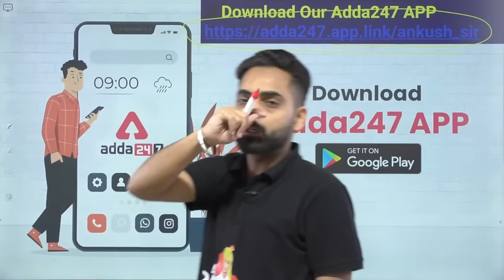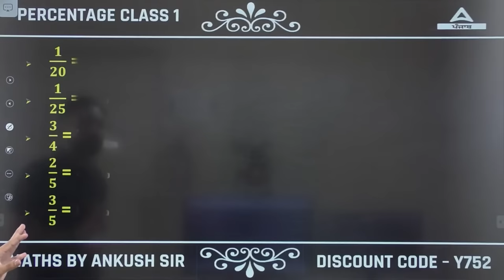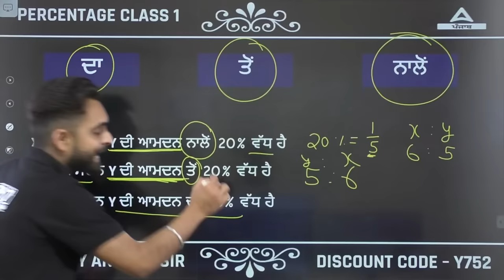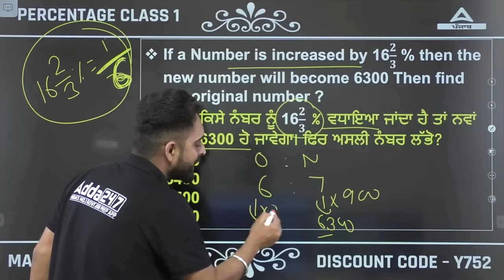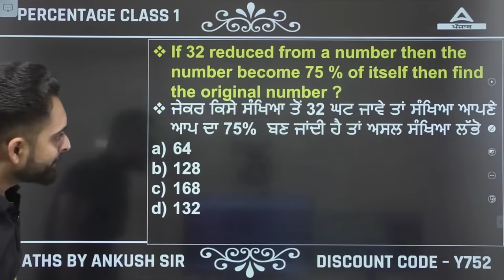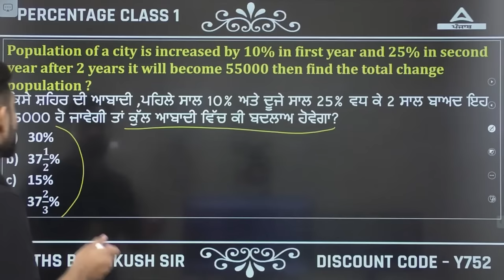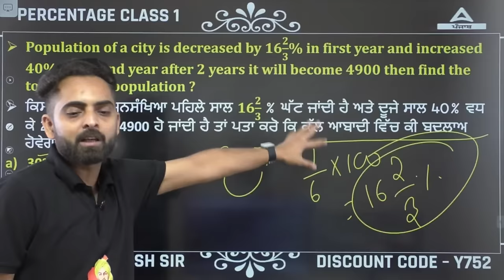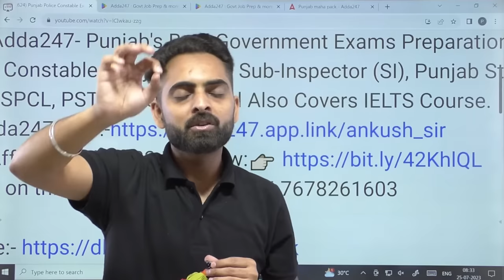Punjab Police Constable Exam Preparation 2023 | Maths | Percentage #1 By Ankush Sir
Punjab Police Constable Exam Preparation 2023 | Maths | Percentage #1 By Ankush Sir,  In This Video We Will Discuss Maths Classes For Punjab Police Constable 2023. Watch This Video Till The End.